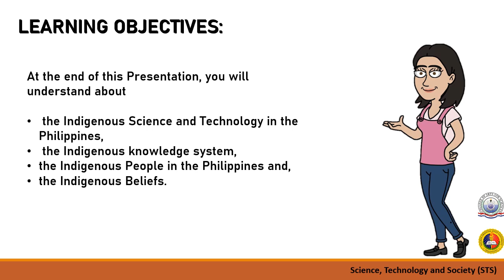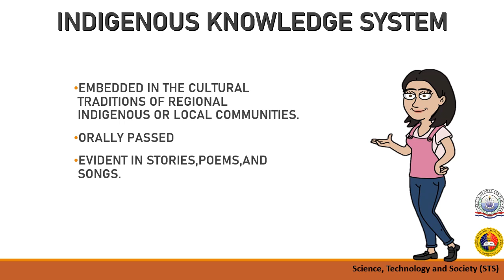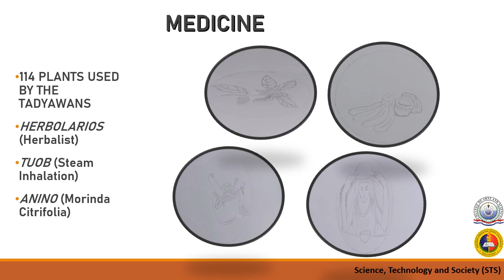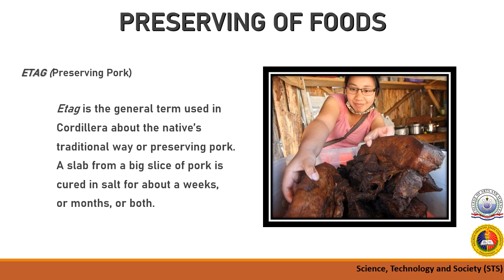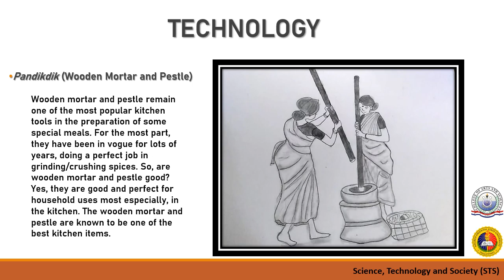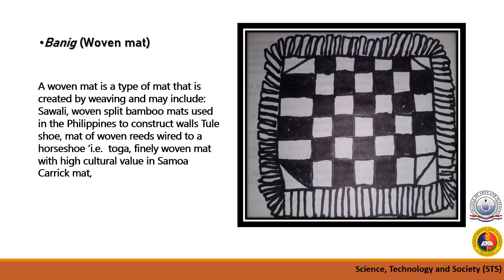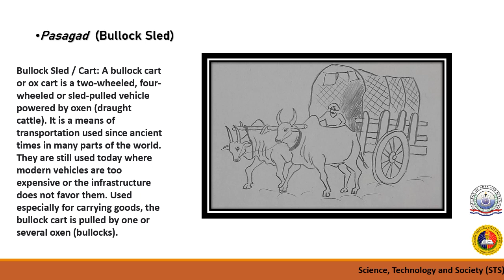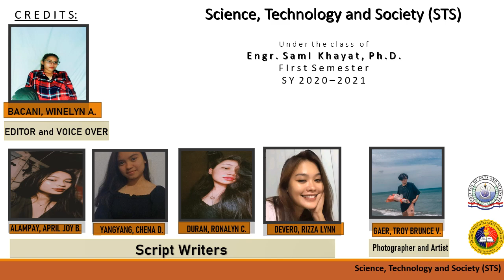STS - S&T and Nation Building- Selected indigenous science and technologies in the Philippines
THE VIDEO COVERS THE FOLLOWING:
Science, Technology and Nation Building - "Selected indigenous science and technologies in the Philippines"
Science and technology in the Philippines refer to the country's scientific and technical achievements. Philippines, as well as policy concerns relating to it.

Science and technology are an interdisciplinary topic that includes both science and technology as well as their interactions. Indigenous science is important because it helps people in understanding the natural environment and in coping with everyday life.